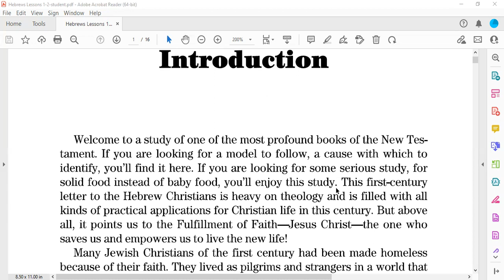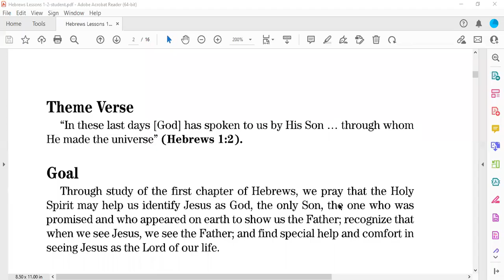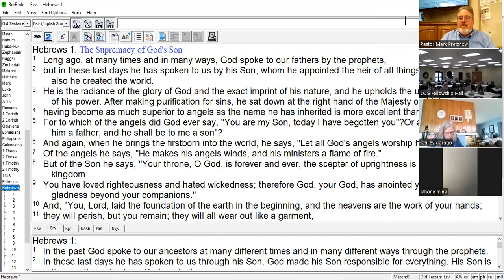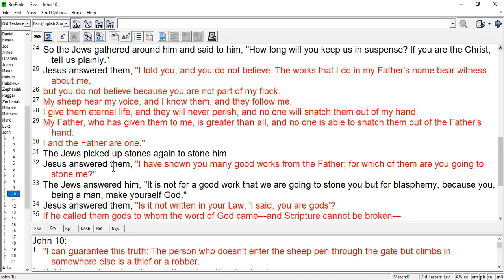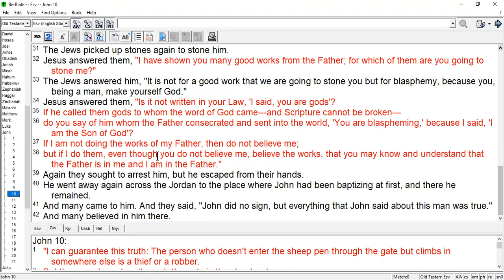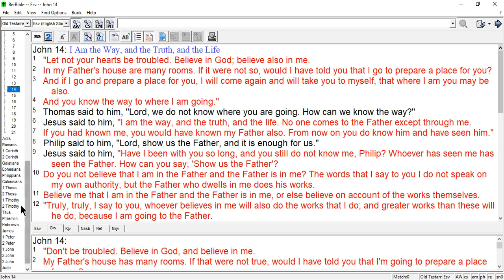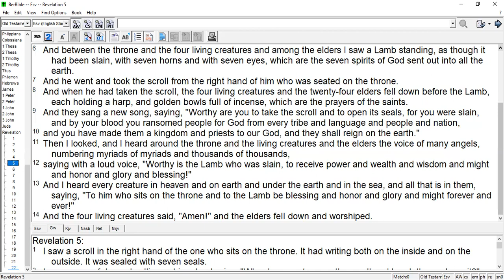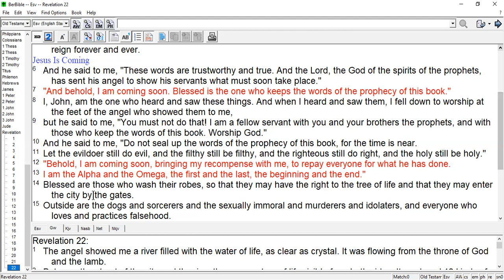LOG Women's 1PM Bible Study on Hebrews January 9th 2023 Lesson #1 Hebrews Chapter 1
We begin with an introduction to this study and the Book of Hebrews asking what we know about it from previous encounters and citations of selected lessons used in worship throughout the year. It was a book written by and unknown author to Jewish Christians (as well as Gentiles)  living in exile throughout the Roman Empire. The Church was beginning to suffer persecution at the hands of Roman government who saw Christianity to be a different religion from Judaism, one that, because it didn't allow for worship of the Roman gods, they were not willing to tolerate.

We looked at the focus in Chapter One on Jesus as the Divine Son of God and Son of Man, greater than the angels or any other created being, who Himself was Creator in the flesh.